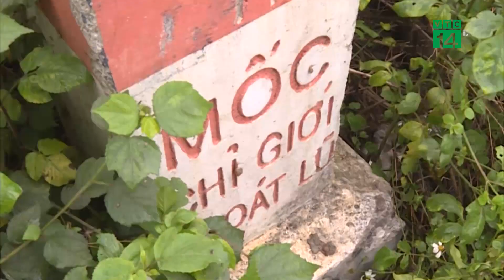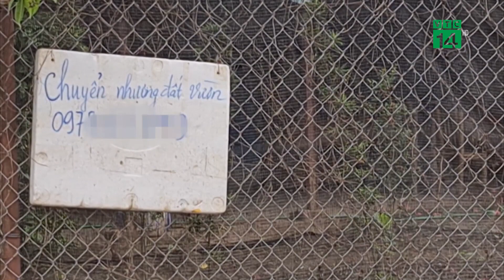Mua bán đất, xây nhà trái phép ở Long Biên | VTC14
VTC14 | MUA BÁN ĐẤT, XÂY NHÀ TRÁI PHÉP Ở LONG BIÊN
Do quy hoạch bị treo trong một thời gian dài nên những vùng đất nông nghiệp ven sông Hồng đoạn qua các quận, huyện của thành phố Hà Nội luôn “nóng” về tình trạng đất bị “xẻ thịt”, biến tướng. Nhiều nơi việc cơi nới, xây dựng nhà xưởng; mua bán, giao dịch đất trái phép diễn ra 1 cách công khai và rầm rộ, vì giá bán hiện nay được xem là tương đối mềm, có thể đón đầu quy hoạch thành phố ven sông nên được nhiều người quan tâm giao dịch.